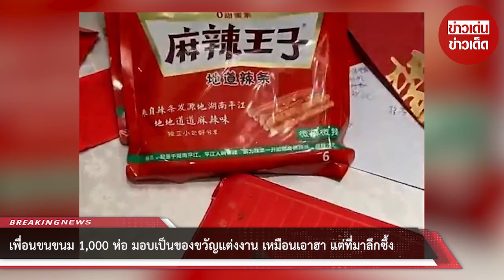เพื่อนขนขนม 1,000 ห่อ มอบเป็นของขวัญแต่งงาน เหมือนเอาฮา แต่ที่มาลึกซึ้ง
00:00 - Intro
00:10 - News
01:00 - Minute